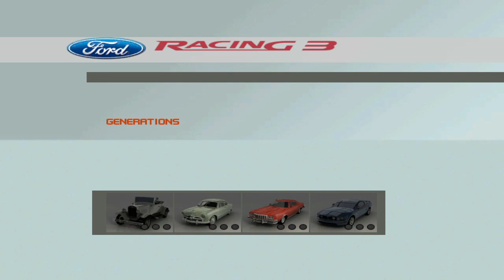Let's Play Ford Racing 3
A racing game based only on cars produced by ford and costing even less than World Truck Racing did (4.99 Euro)?
This has got to suck, right?
Well...